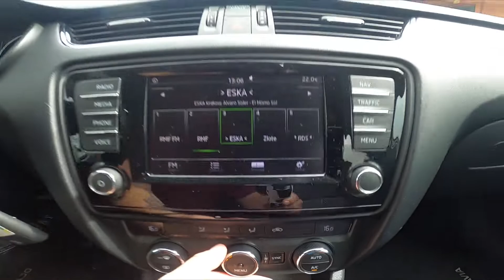How to Enable or Disable Auto Airflow in Skoda Octavia III (2013 – 2020) - Use Auto Climate Control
Find out more info about Skoda Octavia III ( 2013 – 2020 ) :
Would You like to learn how to Enable or Disable Automatic Airflow Direction, Power, and Temperature in Skoda Octavia III? Auto Mode for Airflow and Temperature is a very helpful function. Thanks to special sensors, a car is automatically adjusting Airflow Temperature, Direction, and Power so You don't have to do it manually. Follow the video above to better manage Your Skoda Octavia III!

How to Enable Auto Climate Control? How to Disable Auto Climate Control?

Years of Production:

2013, 2014, 2015, 2016, 2017, 2018, 2019, 2020

Series:

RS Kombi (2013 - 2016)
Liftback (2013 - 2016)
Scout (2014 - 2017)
RS Kombi Facelifting (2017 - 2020)
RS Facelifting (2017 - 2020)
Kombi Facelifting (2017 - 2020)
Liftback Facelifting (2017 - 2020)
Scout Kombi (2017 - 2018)